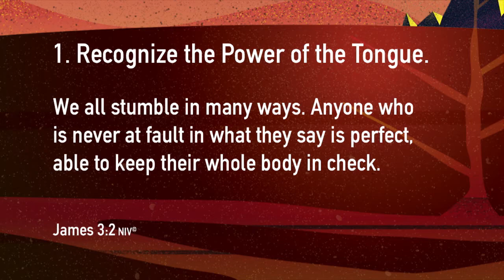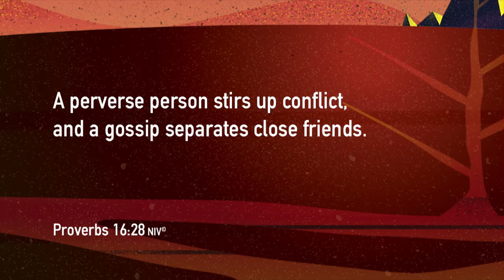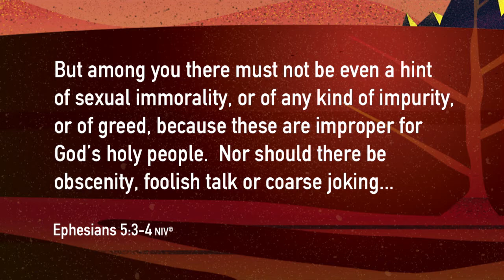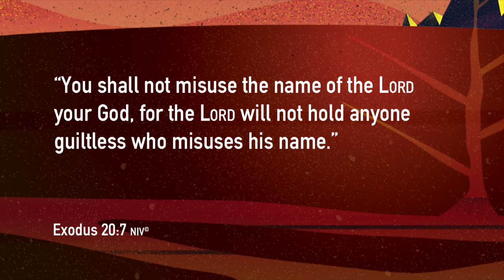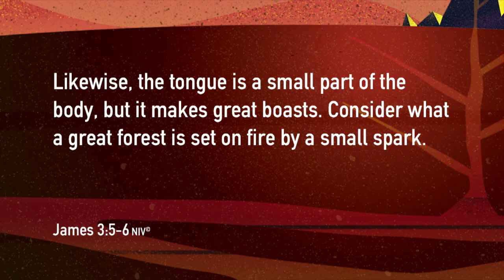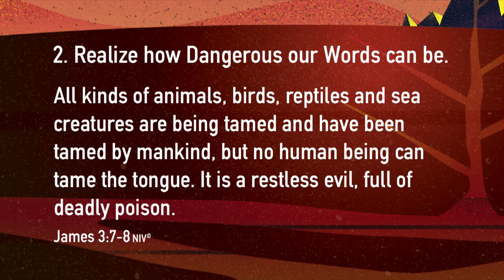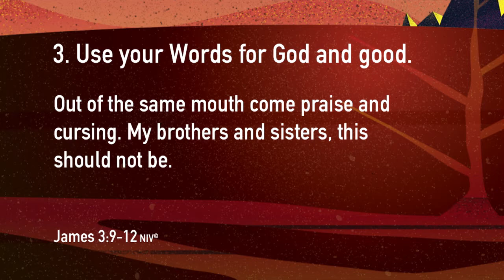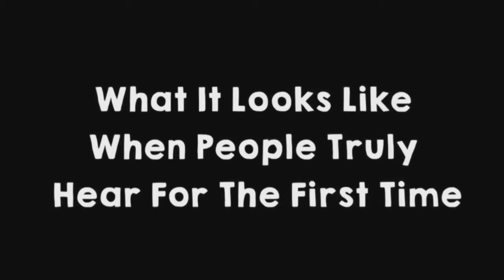Taming the Tongue | BENEATH THE SURFACE | Dave Stone